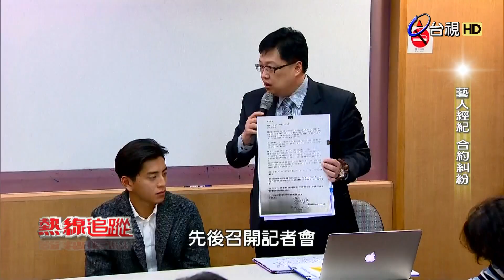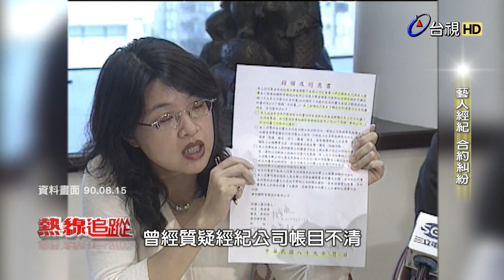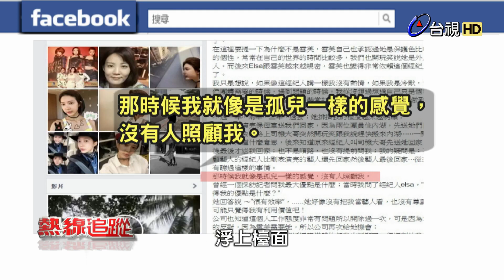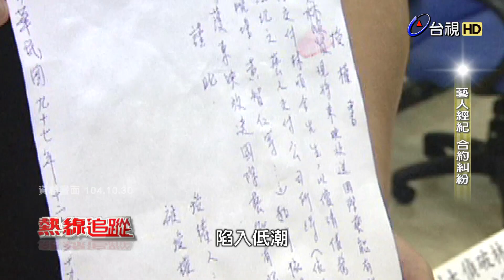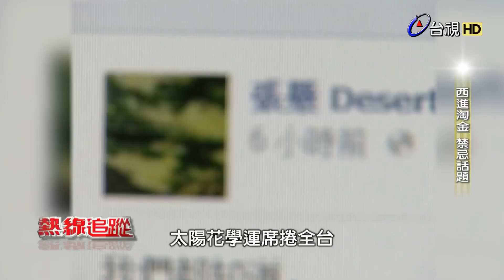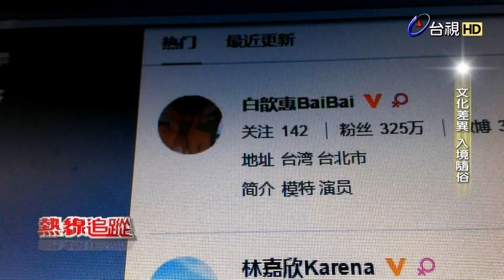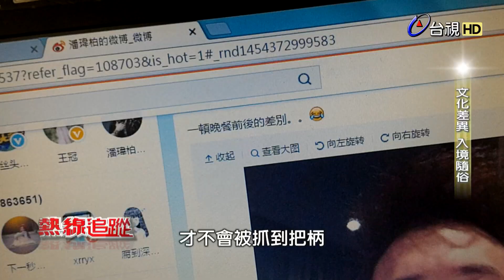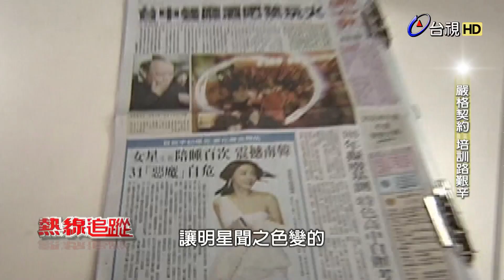熱線追蹤 2016-02-15 藝人經紀合約糾紛